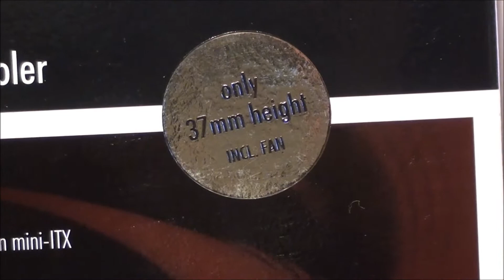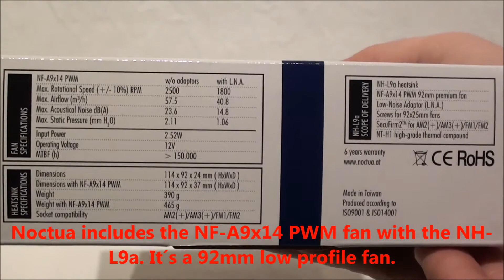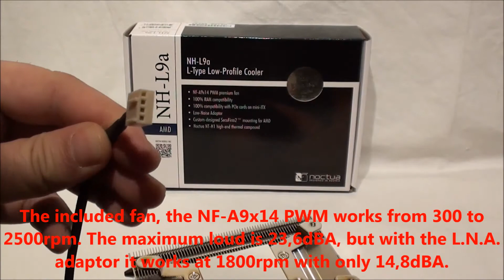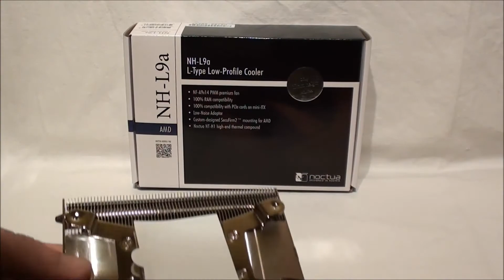Noctua NH-L9a low profile AMD CPU cooler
Analizamos el disipador Noctua NH-L9a. El video es una primera aproximación a este disipador low-profile y en él se destacan algunas de sus características y prestaciones. Se pueden encontrar más imágenes, información ampliada y benchmarks en nuestra web Para realizar una pregunta o resolver dudas acude a nuestro foro Sigue nuestros análisis a través de nuestro perfil de Facebook

Noctua NH-L9a low-profile AMD CPU cooler preview; the video it´s a preview of this CPU cooler for AMD platforms and shows some of their features. Full review including more pictures, benchmarks and info is available at our